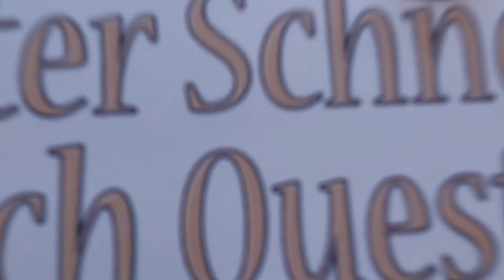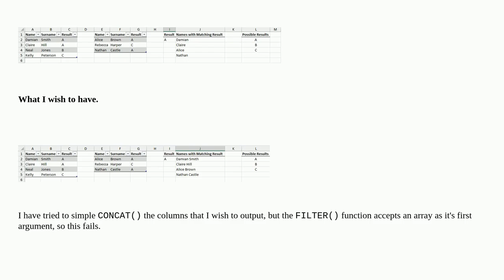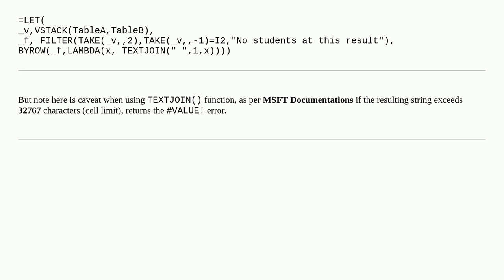Excel: FILTER two columns from a table and output in one column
A special thanks goes out to the community

  microsoft-excel